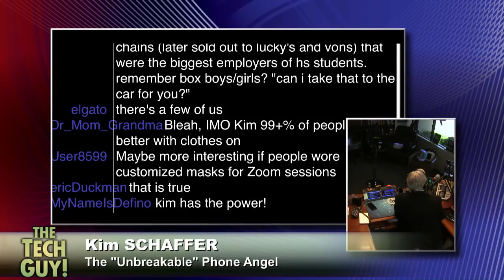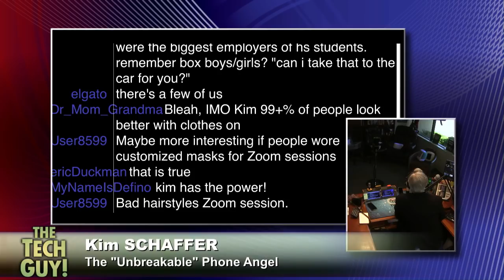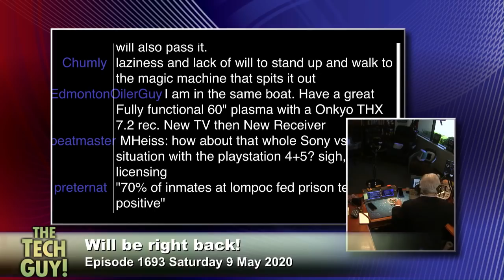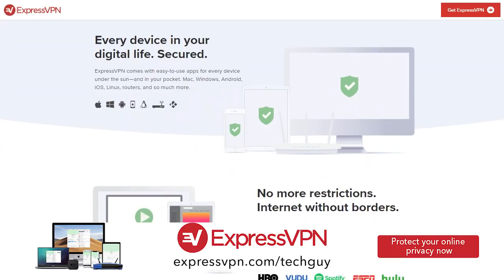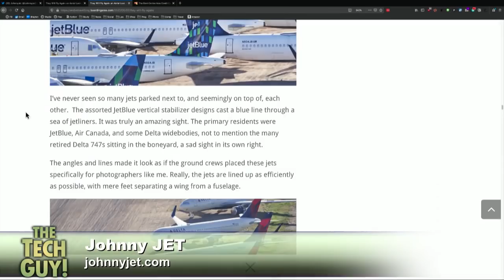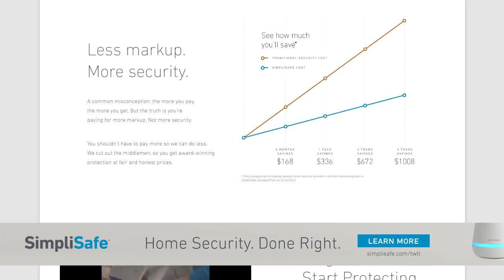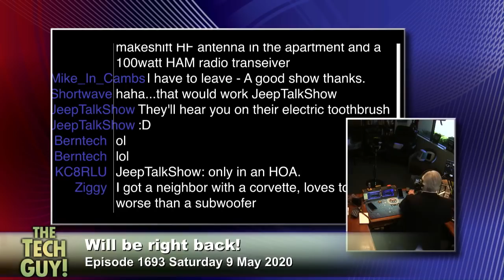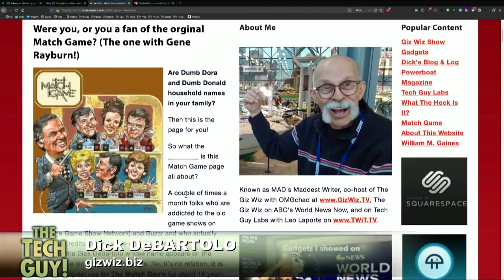Leo Laporte - The Tech Guy: 1693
Are you tired of Zoom meetings yet? Are 4K disks worth upgrading to? Projectors for a church, AV receivers with 4K pass-through, backing up text messages for printing, internet for a laptop while traveling, a soundbar that a won't anger the neighbors, and more of your calls!